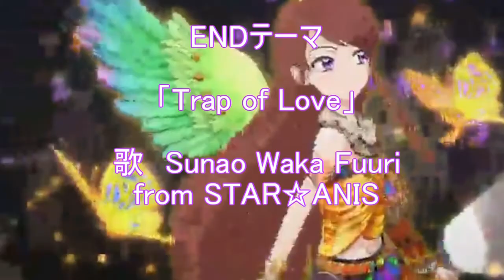[GE2RB] MTCFの「まずは神食べな？」 part3 [実況]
どうも、こんにちは！MTCfamilyのダイコン先生です！
今回までが体験版の実況となっております！
さて、今回のアラガミはクロムガウェインです！
おや？マトーヤの様子が？・・・

・ダイコン先生
・zigsaw
・零狐